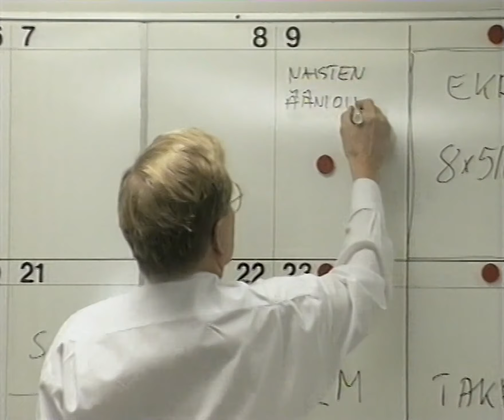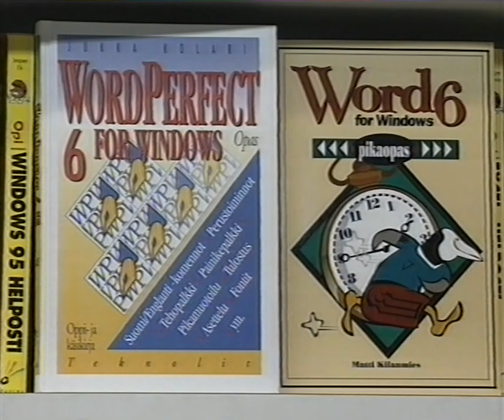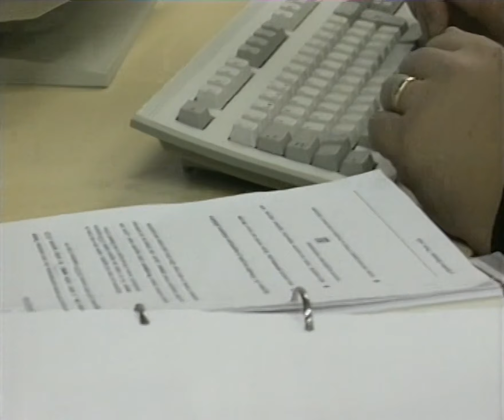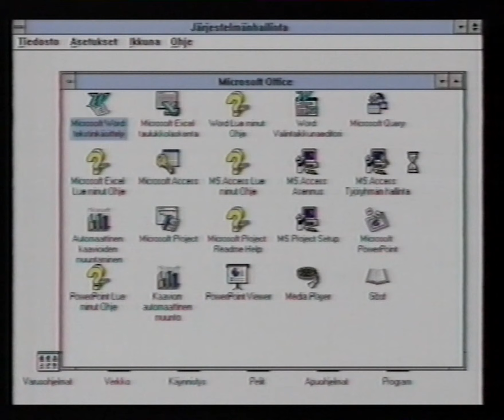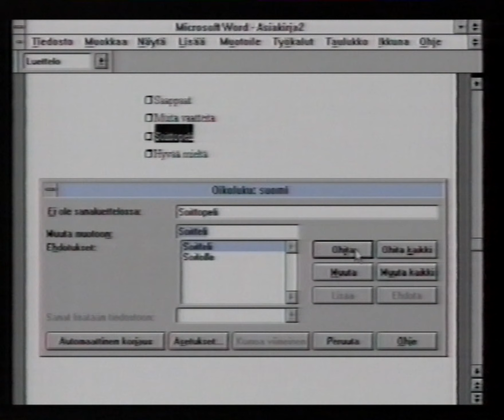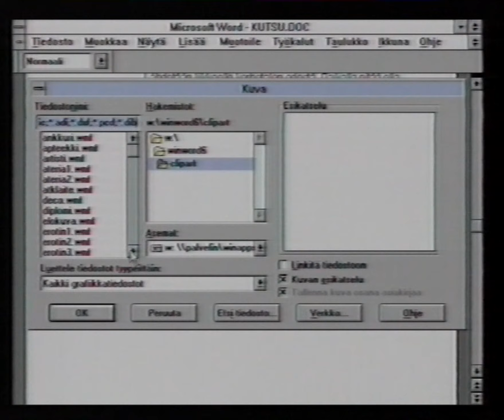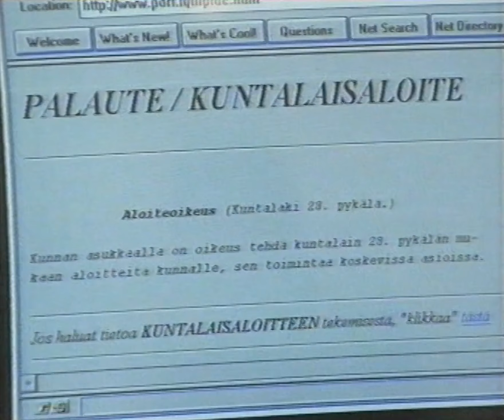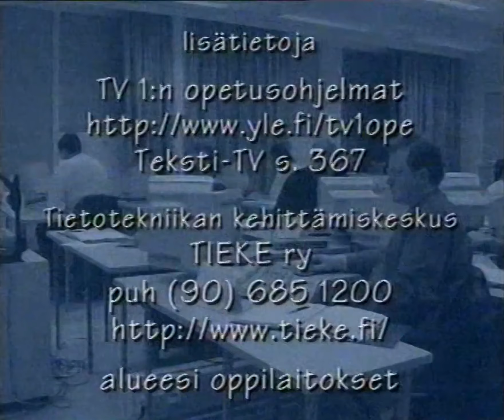YLE TV1 - Tietokoneen ajokoulu: Jakso 2 'Tekstinkäsittely' (1996) [Reupload]